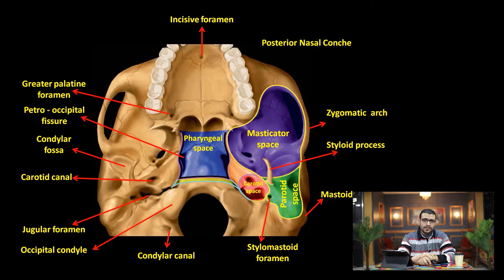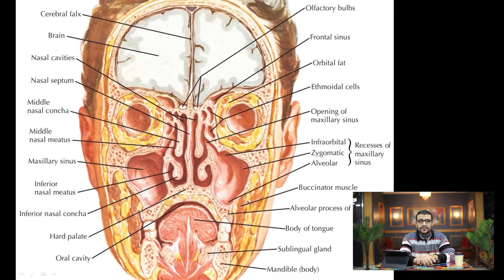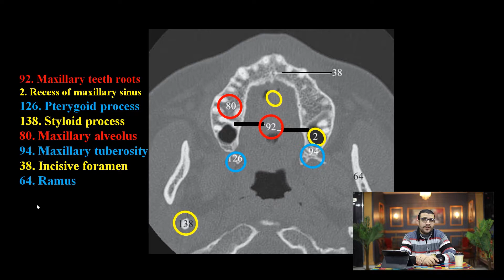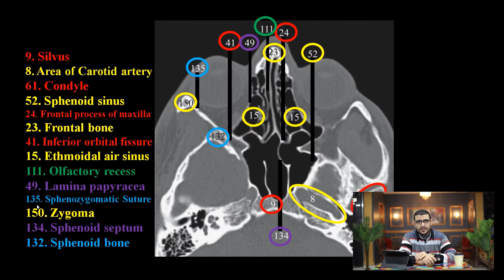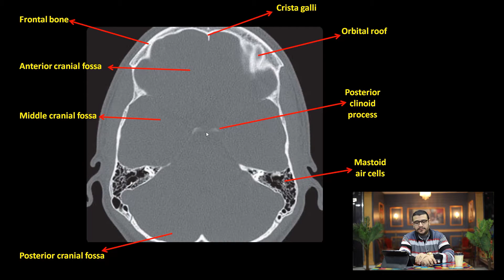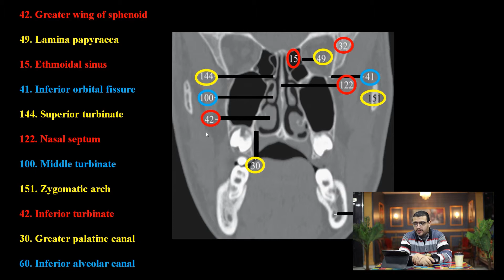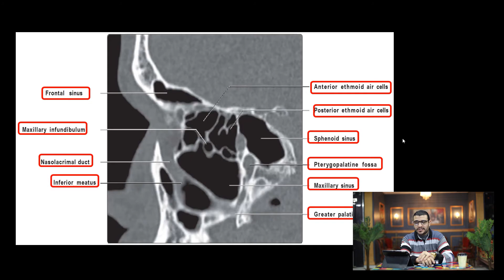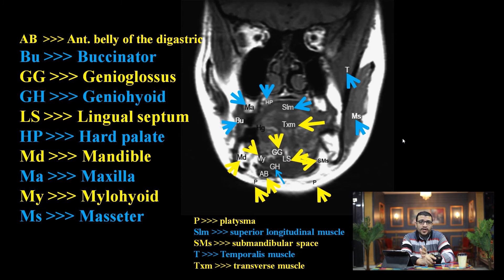المحاضرة الحادية عشر - Imaging anatomy of head and neck - CT & MRI